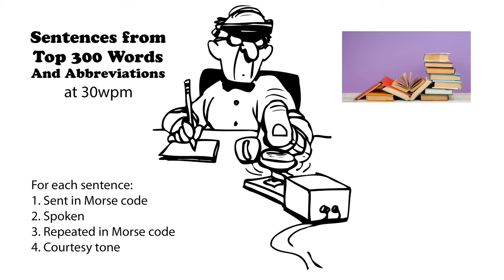Sentences from Top 300 Words and Abbreviations 30wpm